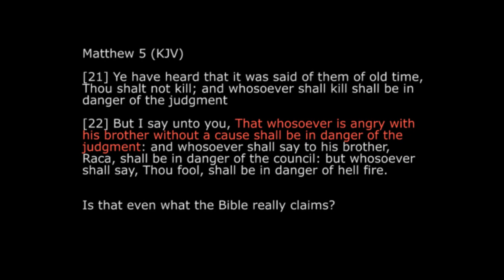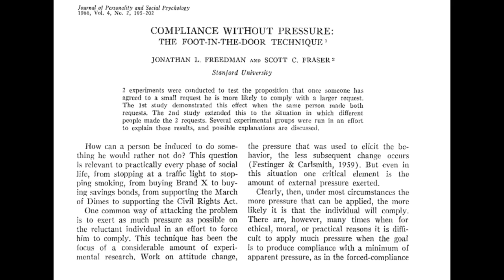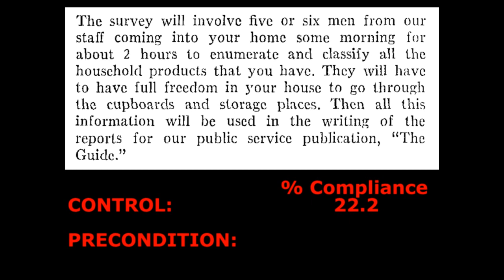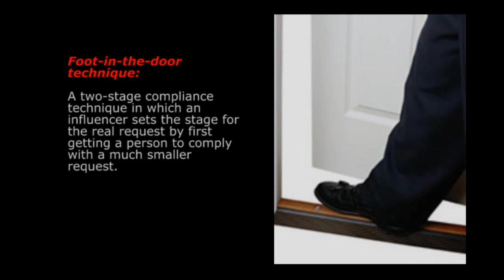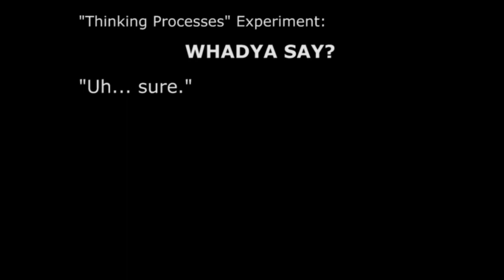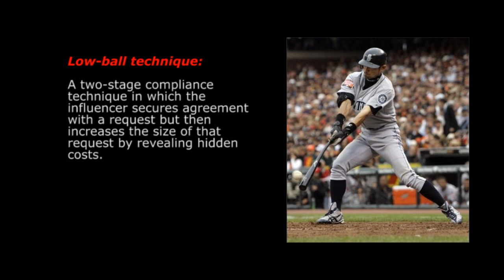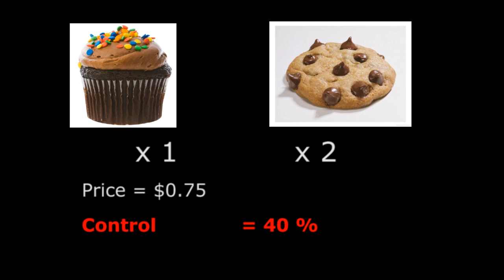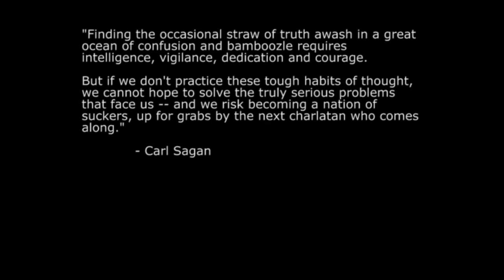Psychology of Belief, Part 5: Compliance Techniques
Which is more likely?  That missionaries generate converts through the power of holy inspiration?  Or that missionaries are really clever marketers?

EDIT:  Ray's method here is probably more than just a foot-in-the-door effect.  You will also notice a few "door-in-the-face" questions as well.  These are designed to elicit an immediate rejection, followed by a lesser concession.  See reference #4 at the end for an experimental demonstration of this effect.